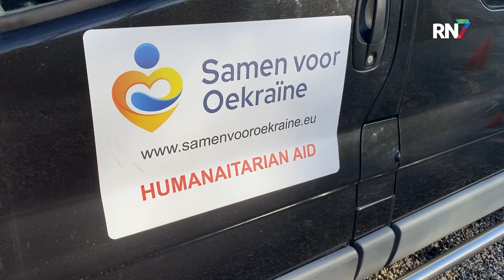Nog steeds acties voor Oekraïne || RN7 REGIONIEUWS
Het is inmiddels één jaar geleden dat Rusland Oekraïne kwam binnenvallen. Maar dat wil niet zeggen dat de oorlog wordt vergeten, zeker niet door Maurits Klaver uit Puiflijk. Afgelopen jaar richtte hij de Stichting Samen Voor Oekraïne op. Iedere zondag zamelt hij spullen in en probeert die twee keer per maand weg te brengen naar de Oekraïense grens. In een jaar tijd is het leven van Maurits compleet veranderd.